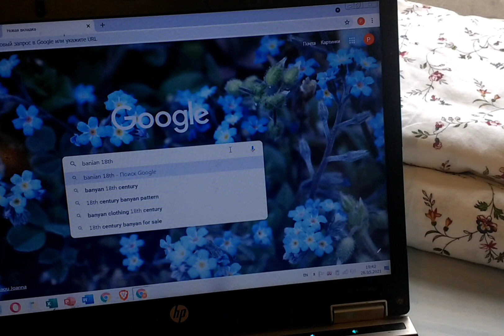Шьём халат 18 века, часть 1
Версия баньяна 1750-х годов.